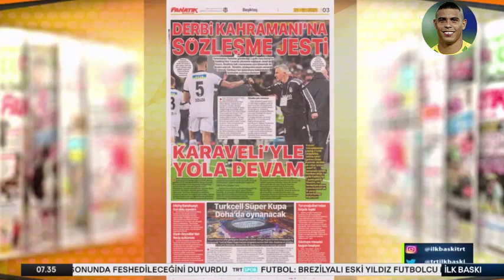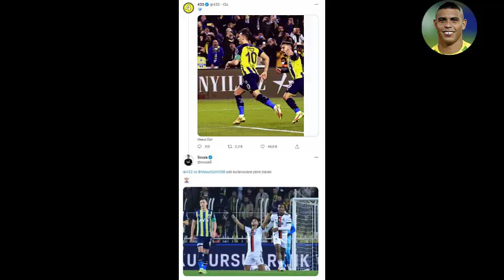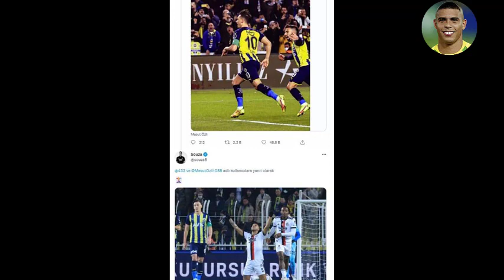Canlı Yayında Açıklandı! 🔥YENİ HOCA🔥 l Josef De Souza F.Bahçelileri Kudurttu! l BEŞİKTAŞ TRANSFER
Beşiktaş muhabirlerinin aktardığı son dakika gelişmeleri, beşiktaş transfer haberleri , beşiktaş gündemi bu kanalda sizlerle olacaktır. Sergen Yalçın, Ahmet Nur Çebi, Alex Teixeria, Miralem Pjanic, Michy Batshuayi, Rachid Ghezzal.